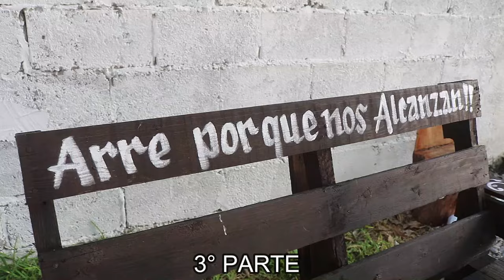3° PARTE 27 JULIO 2024 BODA ARMANDO & LOURDES Y 18 AÑOS DE DENISSE TULA TAMAULIPAS